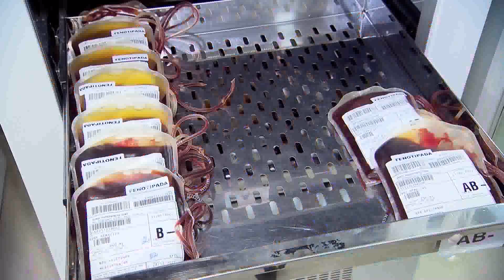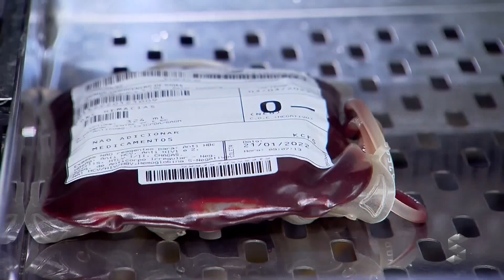SIC News: Máximo quer incentivos para doadores de sangue